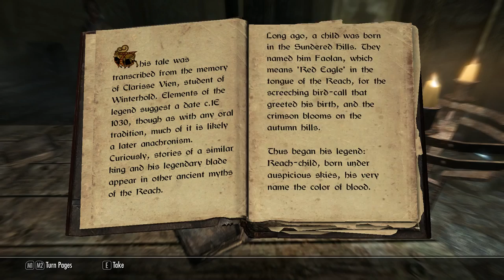Let's Play: Skyrim [Storm Mage | Legendary] - Part 22 -- Using a Staff!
Cleaning up house at Fellglow Keep for the second Mages Guild quest with my shiny new staff!

Questions of the day:
- Do staves increase the specific skill they are associated with? (ex. Staff of Ice Spikes increasing Destruction skill when used).
- Do soul gem fragments have any real purpose? Can they be pieced together to form a working soul gem?

This is a Skyrim walkthrough as a storm mage on Legendary difficulty.